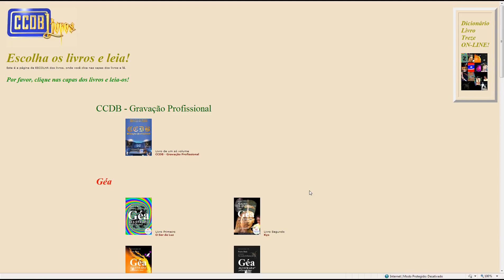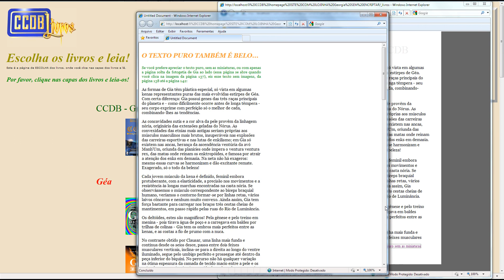ler com ilustracao ao lado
O Kama-Sutra decepciona quem dele espera outra coisa. Assista a este vídeo! É "Melhor que Kama-Sutra" - não se decepcionará!